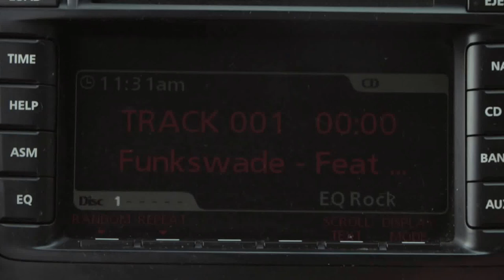Funkswade - Push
hip hop duo Funkswade with Wade Freer -Boogie emcee rapping and Matthew Mellor singing the chorus's to the 1st song of the untitled Ep called Push. If you like our song could you please leave some feedback and also share it with your friends on facebook, twiter etc we appreciate your support of aussie hip hop music.